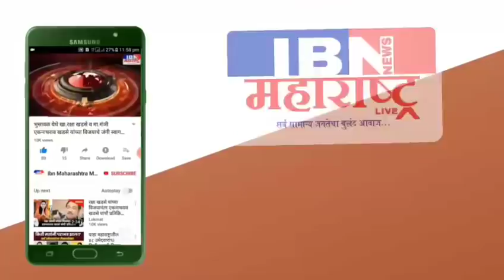भुसावळात पुन्हा चक्काजाम,हजारो रिक्षाचालक रस्त्यावर येणार,जगन सोनवणे यांना थांबविनार कोण?IBN NEWS MA